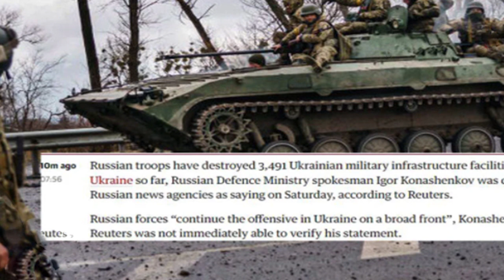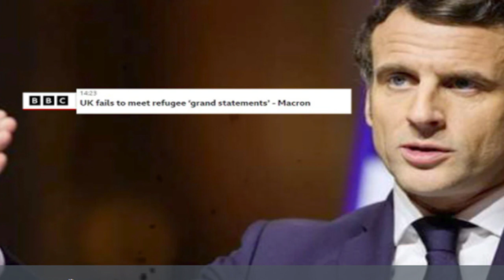৩,৪৯১সেনা ঘাঁটি সহ ইউক্রেনের ২য় বৃহৎ শহর মারিওপোল মাটিতে মিশিয়ে দিলো রাশিয়া (ভিডিও) | Russia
Today International News 12 Mar 2022 Today World News BBC News Bangla.
উইক্রেনের আজকের খবর | Rassia ukrine news Bangla .সর্বশেষ আন্তর্জাতিক সংবাদ সবার আগে জেনে নিন | Antorjatik Khobor | Our Channel always update International News Bangla Today. If you like World news regularly. You Can follow your international News Today. Thank you so much now enjoy BAC World News Bangla.

রাশিয়ার ট্যাংক সাজোয়াযান বহর ধ্বং'স করলো ইউক্রেন | ১২/০৩/২০২২ | এইমাত্র পাওয়া বিশ্ব সংবাদ